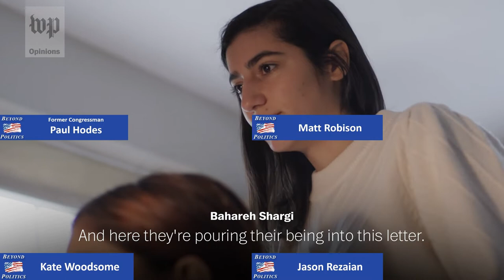WaPo Reporter and Former Hostage Jason Rezaian on Bringing Americans Home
In the summer of 2014, Washington Post Tehran correspondent Jason Rezaian and his wife were arrested and held as hostages in order for the Iranian government to be able to exert leverage in its negotiations with the US. Ultimately imprisoned for 544 days, 100 longer than the US hostages seized in 1979, Jason has since continued his reporting and analysis on similar cases, including in his book “Prisoner: My 544 Days in an Iranian Prison.” Recently, he teamed with producer Kate Woodsome to create the powerful short documentary film “Bring Them Home” about the family of American citizen Emad Shargi who is currently held hostage in Iran.

Jason and Kate join us to tell us about the film and what the US government and all of us can do to bring Americans held overseas home.  If you want to learn more or provide resources for students about this issue, there is lesson plan and viewing guide available through the Pulitzer Center If you want to write directly in support of Americans held overseas, go to the documentary page and scroll down for resources  And finally, if you want to support the James Foley Foundation mentioned in the episode, you can find them